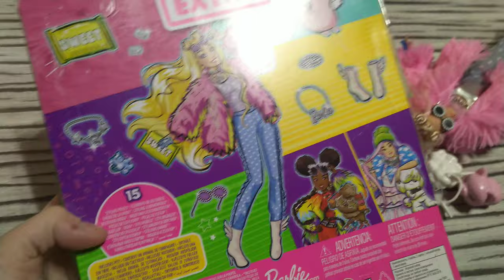Barbie Extra Moda by Malena